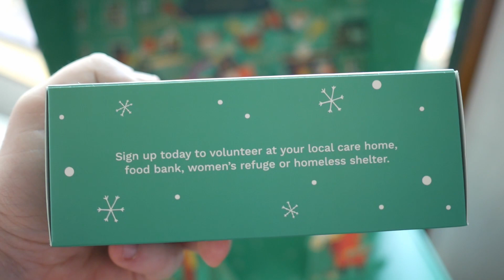VLOGMAS DAY 7-10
Vlogmas days 7-10. Taking a couple days off work and making melted snowmen biscuits.